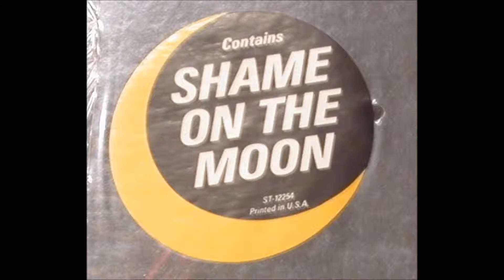1985 SHAME ON THE MOON COVER WITH GUITAR SOLO , QUARTER & THE COWCATS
ARR, YUICHI KUBOTA